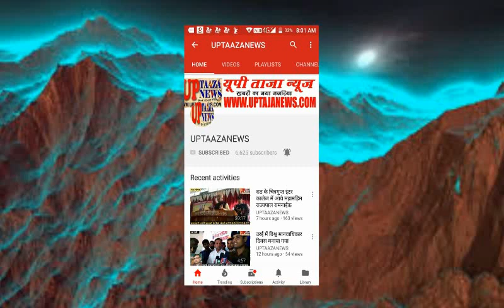राठ में मीडिया कर्मियों से सीएमओ के लिपिक की अभद्रता